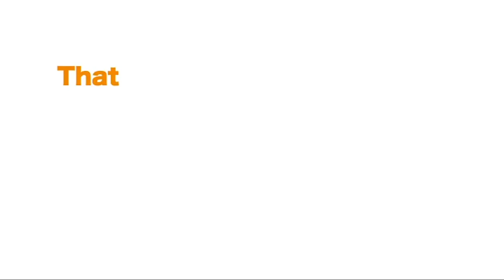There is No Way a Side Character Like Me Could Be Popular, Right? - Honey's Manga Podcast Episode 4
Honey's Anime editors Zeke and Fonzy discuss and recommend the latest manga hitting the shelves and available for download this episodes topics are There is No Way A Side Character Like Me Could Be Popular, Right?, Sword Art Online Progressive Barcarolle of Froth, Carole & Tuesday, We Swore to Meet in the Next Life and That's When Things Got Weird!

00:00:10 Welcome/Introductions
00:01:17 Pitch One From Zeke: There is No Way A Side Character Like Me Could Be Popular, Right?
00:12:25 Pitch Two from Fonzy: Sword Art Online Progressive Barcarolle of Froth
00:17:00 Pitch Three from Fonzy: Carole & Tuesday
00:19:04 Pitch Four from Fonzy: We Swore to Meet in the Next Life and That's When Things Got Weird!
00:27:02 Honey's Pick: Wizards of Mickey
00:35:37 Wrap-Up